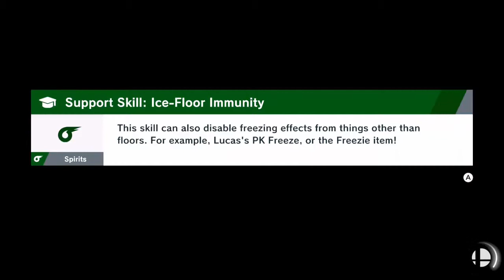Not So Elite Smash Ep.60:Ganondorf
DORIYAHHH!